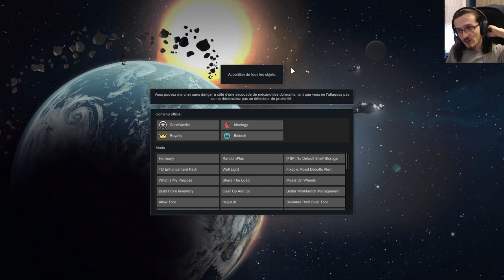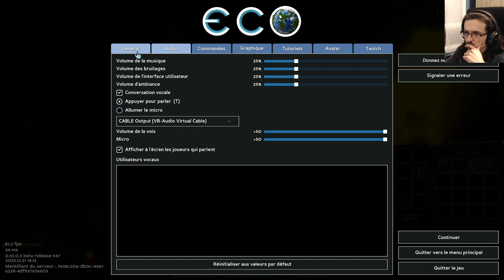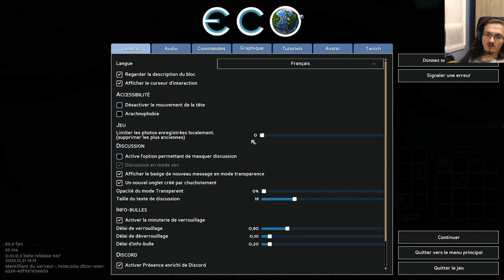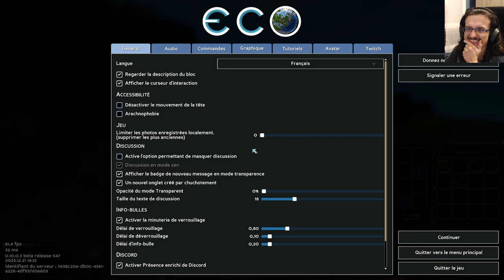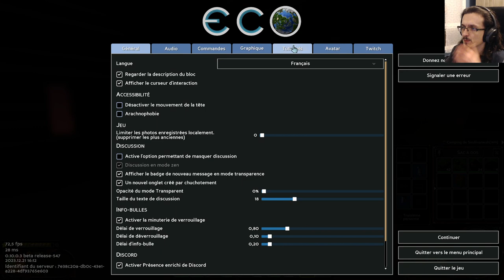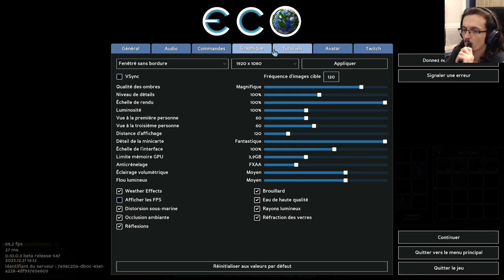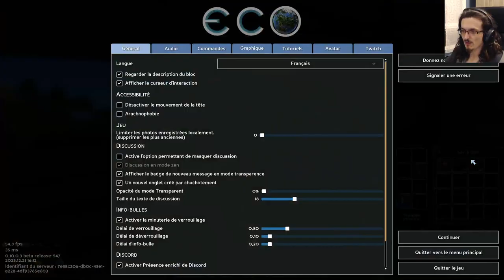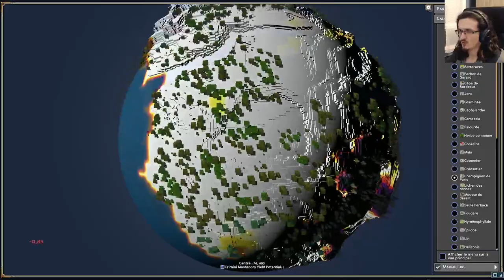[RimWorld|Eco] RanDixBalles S1E3 : L'aventure continue ! - Puis Eco avec